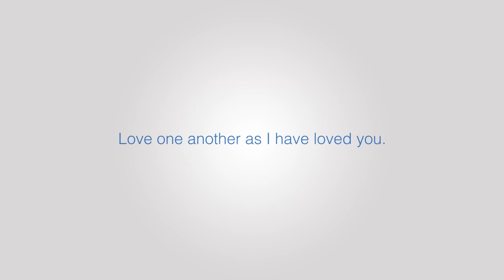The Cruice's Story | Loving Through Trauma | Stories of Rescue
Steve and Esther Cruice have big hearts; they love Jesus and they love children. For over 7 years, this couple opened their home as a refuge for foster children. Through their journey, God taught them to walk in deep trust of His sovereignty and loving plan.

Today, Steve and Ester are still active in foster care work. They continue to be a powerful example of sacrificial love, even in the midst of deep grief.